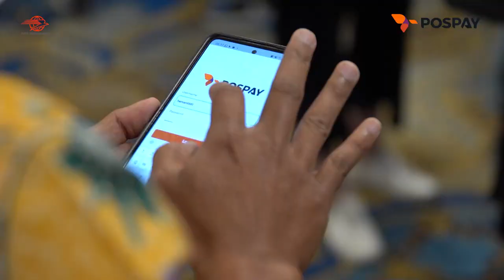POS INDONESIA GELAR FINANCIAL SERVICES CUSTOMER GATHERING 2023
PT Pos Indonesia (Persero) terus bertransformasi dan berinovasi menyesuaikan dengan perkembangan zaman sekaligus meningkatkan pelayanan. Saran, masukan, dan kritik selalu diterima baik oleh Pos Indonesia. Prinsip tersebut dipegang teguh demi kemajuan dan perkembangan Pos Indonesia ke depannya, terutama dalam layanan jasa keuangan.

Dengan mengedepankan prinsip itu pula Pos Indonesia selalu berupaya untuk terus dekat dengan para pelanggan dan mitranya. Sebagai bukti nyata, Pos Indonesia menggelar acara Financial Services Customer 2023 di Kota Kembang, Bandung, Jawa Barat, pada Rabu, 13 September 2023.

Berbagai layanan dan produk jasa keuangan diperkenalkan Pos Indonesia kepada para mitra dan pelanggan dalam acara tersebut, yaitu berkaitan dengan penyaluran dana, remitansi, investasi, hingga asuransi. Menariknya, seluruh layanan itu masuk dalam satu platform yang dikembangkan Pos Indonesia, yakni superapps Pospay.